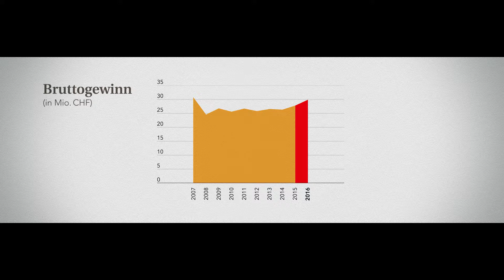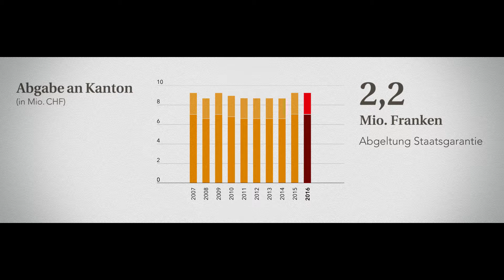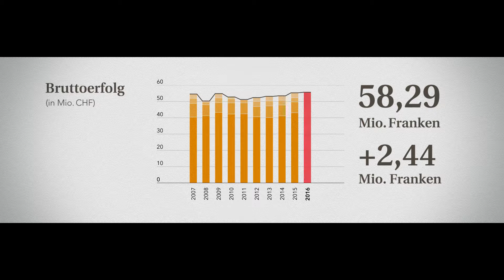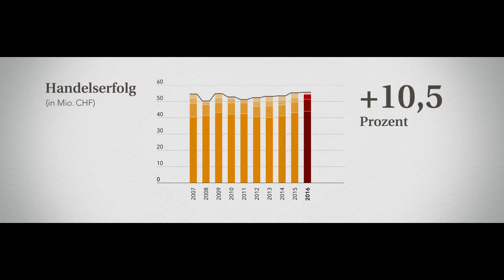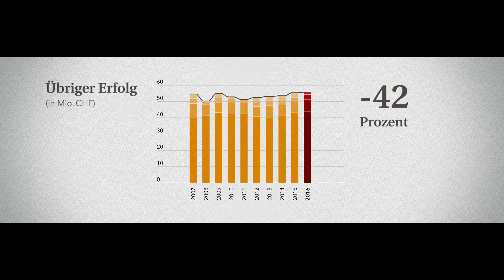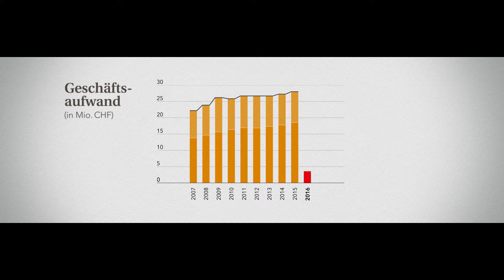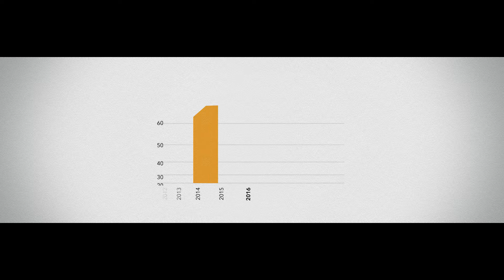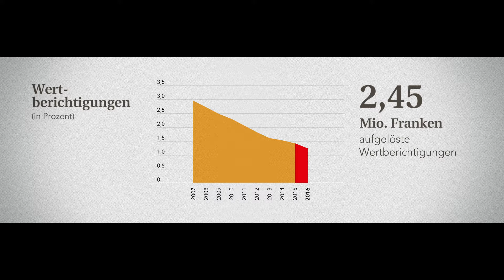Geschäftsergebnis - 2016 - Obwaldner Kantonalbank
Ein animierter Ergebnisrückblick von 2016 der Obwaldner Kantonalbank.